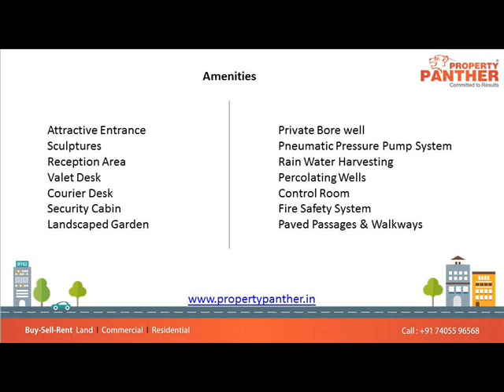Office For Rent In Earth Arise SG Highway, Ahmedabad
3655 Sq Ft Furnished Office For Rent In Earth Arise SG Highway Ahmedabad

Size: 3655 Sq Ft
Rent: Rs. 1,65,000/-
Furnished:  3 Cabin, 52 Workstation, 1 Server Room
Location: SG Highway

Earth Arise is premium commercial corporate office and showrooms building located near YMCA SG Highway Ahmedabad. Rent / Lease / invest in premium commercial office & showrooms space through best commercial property dealer of Ahmedabad

The architects and builders state that it is in keeping in sync with directives passed by the U N Development programme and the USGBC Board. They urge other developers to follow in their lead and provide a healthier work environ for all and reduce every individual’s carbon Footprint.

Features
Cfc Free Zone
Eco Friendly Design
Modern Sun Breaker Facade For Optimum Energy Effiency
Efficient Dust
Microbe And Pollutant Free
Hvac System
Soothing Water Bodies
Energy Audit Systems Contracted To Unbiased
Third Party Organisations At Par With Leeds,Usgbc,Igbc
Dgu Windows Meeting Usgbc Standards
Anti-Termitie Treatment Putty Finnished Walls
U-Pvc Sound/Water Proof Windows
Tinted Double Glass In Windows For Heat Reduction
Ventilated Staircase & Common Passages
Cuting Edge Technology Working Design
Incorporating Water Efficient Systems
Double Fired Whole Body Vitrified Flooring Tiles
Constructed Following Slm Principles

Amenities
• Attractive Entrance
• Sculptures
• Reception Area
• Valet Desk
• Courier Desk
• Security Cabin
• Landscaped Garden
• Private Bore well
• Pneumatic Pressure Pump System
• Rain Water Harvesting
• Percolating Wells
• Control Room
• Fire Safety System
• Paved Passages & Walkways

About Developer
Marutinandan has been in the real estate business in Ahmedabad since 1979. Our construction projects have been acclaimed as masterpieces in their respective categories thus setting a new standard in every aspect of real estate market.